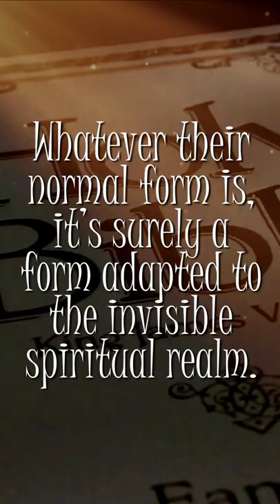What Do Angels Look And Sound Like?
If you want to learn what angel messages your angels are trying to communicate with you, find out your personal guardian angel's name